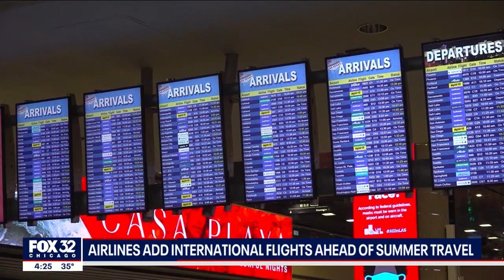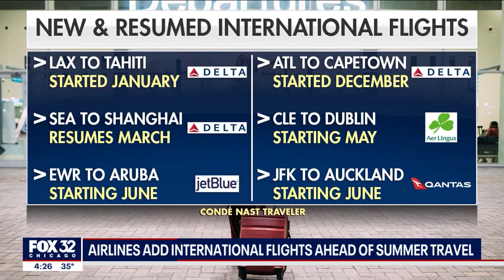Airlines add international flights head of summer travel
If the last days of winter have you thinking about flying somewhere warm, you'll find you have more options and easier access to international travel starting soon for this spring and summer.